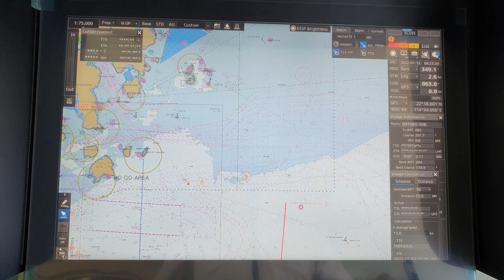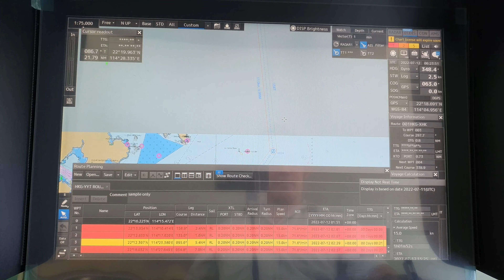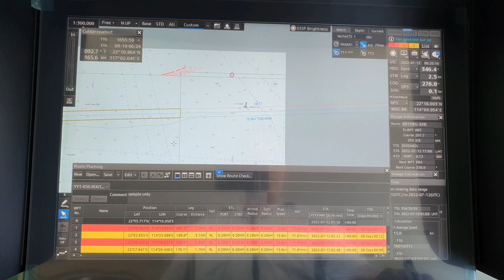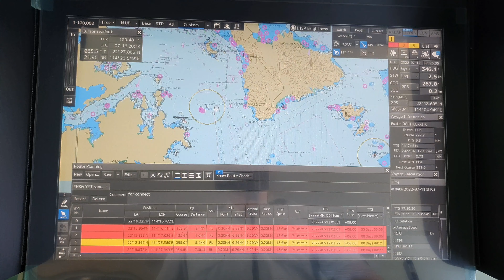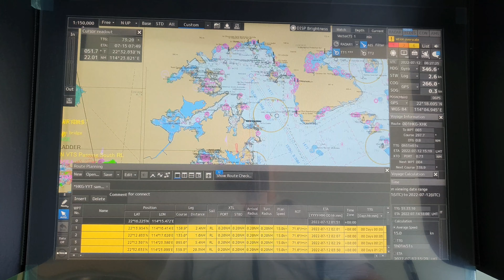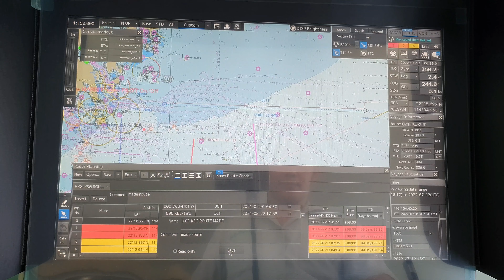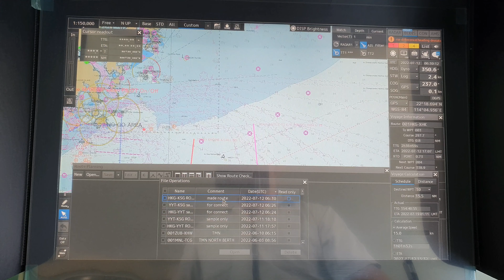How to connect or merge two routes on JRC ECDIS JAN-9201 (Seamans Vlog)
Welcome to ou channel Our Life at Wheels!!
In this vedio ill show you how to connect or merge two routes on JRC ECDIS JAN-9201
Seamans vVog, Seafarers Vlog, Marino Vlog
seamans vlog, seafarers vlog, Marino vlog,
pinoy seaman vlog, filipino seaman,